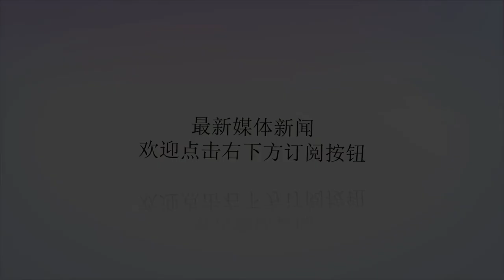上海挑战赛吴易昺横扫5号种子 携吴迪李喆进次轮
谢谢！吴易昺庆祝(图片来自网络)北京时间9月12日消息，2018年ATP上海挑战赛继续单打首轮的较量，吴迪、吴易昺、特日格乐、李喆闯关成功，张择、张之臻、华润豪和柏衍则止步首轮。赛会卫冕冠军、前不久刚刚摘得亚运会男子网球单打银牌的中国小将吴易昺，仅耗时1小时13分钟，便以6-4、6-2击败赛会5号种子、世界排名比他高出102位的日本选手添田豪。同样直落两盘闯关成功的还有持外卡参赛的特日格乐，他以两个6-3击败挪威人维克多晋级次轮。首轮上演的两场中国德比中，吴迪在先丢一盘的情况下，用2-6、6-2、6-3的比分逆转击败从资格赛闯入正赛的柏衍。而张之臻尽管在第二盘挽救3个破发点扳回一城，还是大比分1-2不敌李喆无缘次轮，李喆下一轮将面对吴易昺的挑战。另一场吸人眼球的“密歇根内战”之中，中国小将华润豪首盘发挥出色，但在第二、三盘没能抵挡住他在密歇根大学的学长庄吉生的攻势，大比分1-2憾负赛会头号种子。庄吉生将在下轮遭遇吴迪。张择以3-6、7-5、4-6被哈萨克斯坦选手布勃里克击退，同样止步首轮。虽然在单打赛场失利，但双线作战的张之臻/华润豪用默契的配合战胜一对跨国组合，在双打赛场收获开门红。另一对中国组合何叶聪/曾世弘则不敌对手，无缘晋级。